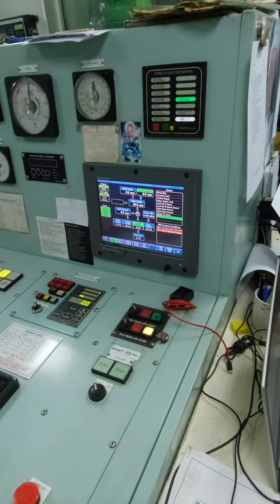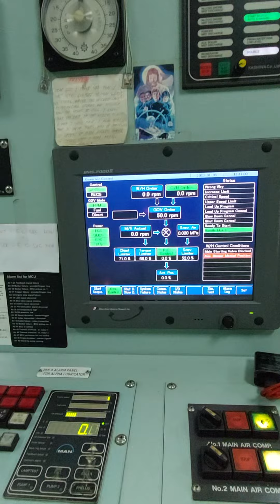Pasok po kayo sa engine control room namin